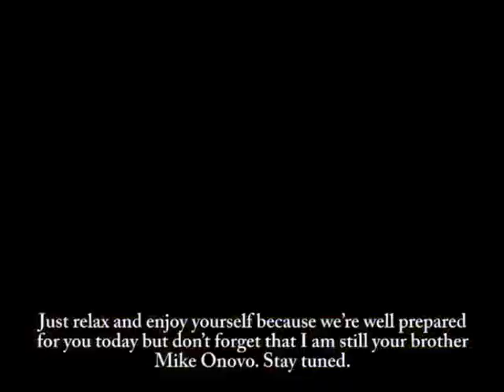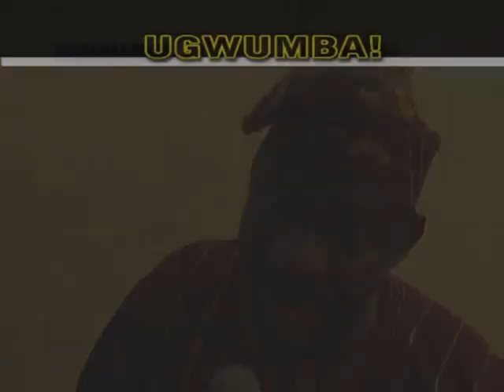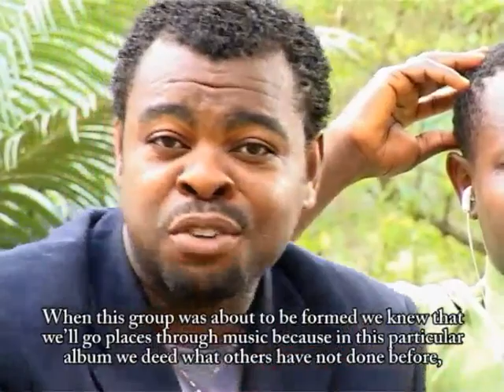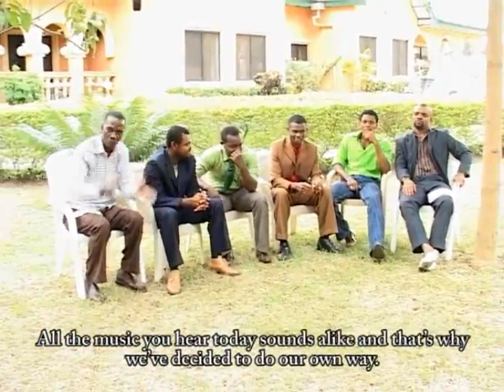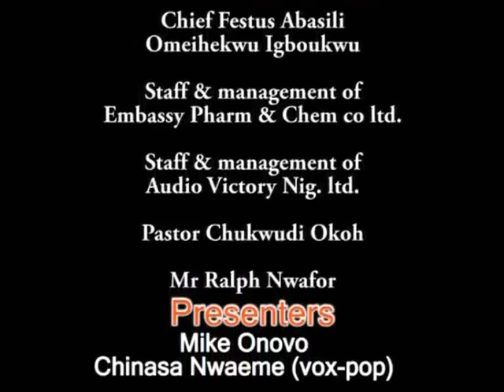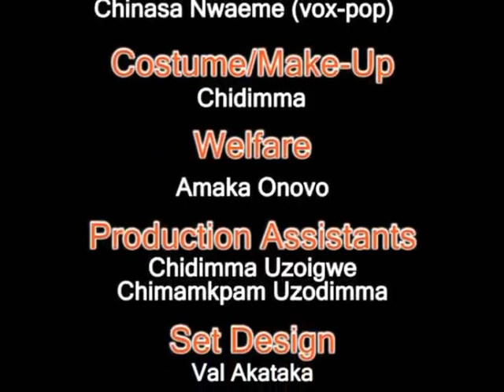MARKETERS REJECTED OUR MUSIC .... THE DYNAMITES (AKPOAZA GROUP)